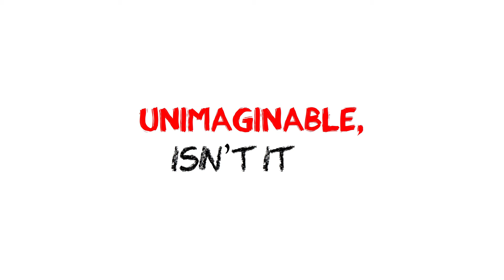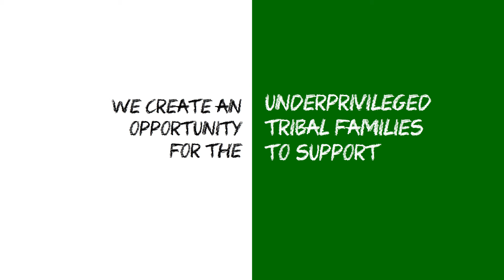Maitree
Maitree, a CSR initiative of Allcargo Logistics, under which we are planting fruit bearing trees in the economically disadvantaged areas of Maharashtra and Karnataka.